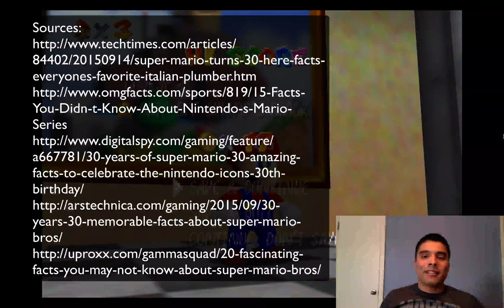Screen Cast #1 Gutierrez